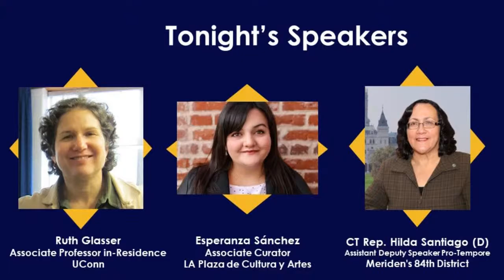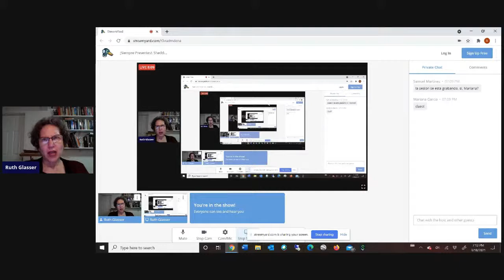¡Siempre Presentes!: Shedding Light on Latina History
From Rita Moreno on the set of West Side Story to Alexandria Ocasio-Cortez on the Congress floor, Latinas have been breaking ground in ever discipline and field for generations. They've been front and center in the fight for civil rights, trailblazers in the arts and sciences, and architects of sweeping change in government. How has history reflected these accomplishments? Have they helped the public get beyond restricting and dismissive stereotypes about Latinas?

Join our panel of experts: Esperanza Sanchez, Associate Curator at LA Plaza de Cultura y Artes; Ruth Glasser, Associate Professor in Residence at UConn; and CT Deputy Majority Leader Representative Hilda Santiago of Meriden's 84th District as they shed light on this proud history of strength and resilience.

Moderated by Professor Ariel Mae Lambe of the UConn Department of History.